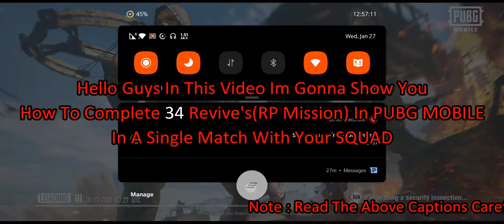How To Get 34 Revives In a Single Match | PUBG Mobile | Season 17 Runic Power | RP Missions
In This Video I'm Gonna how You Guys The Fastest & Easy Way To Complete The Reviving Mission in PUBG MOBILE

If This Video Helps You, Give a Like👍.,
If you have any Doubts let me know in comments.,📲